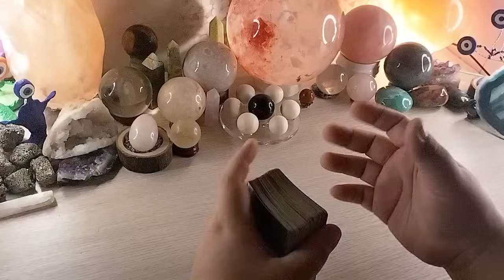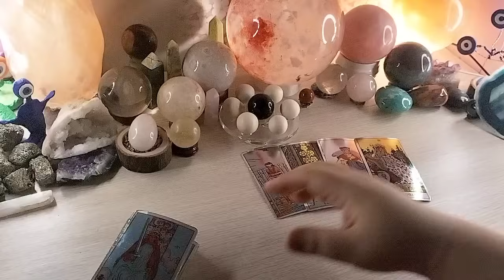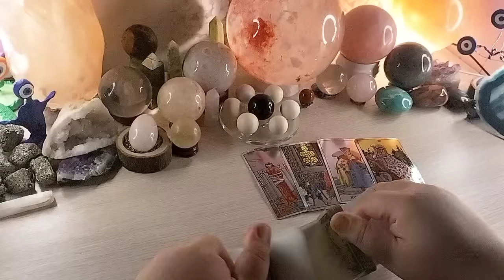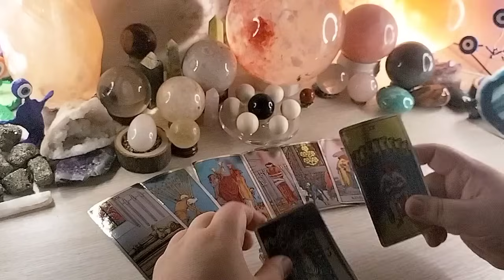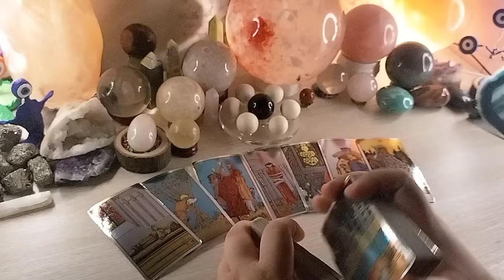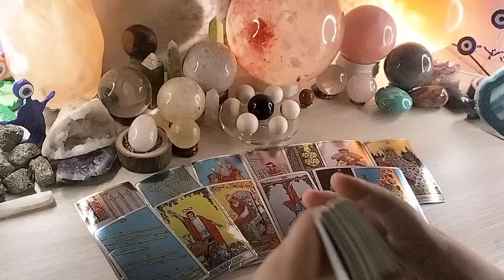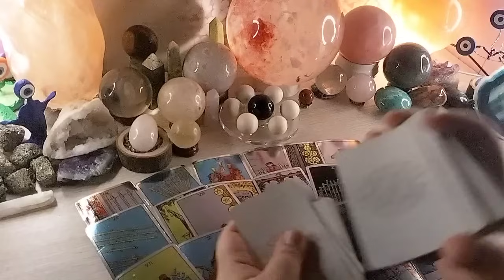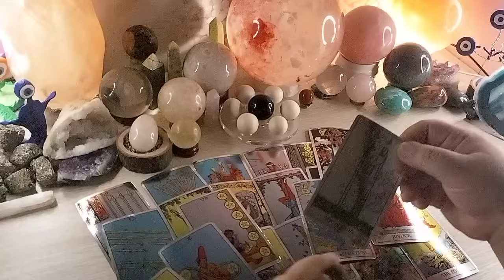💦 Purssigido tala sya. Hindi ka kayang bitiwan. Cancer/Scorpio/Pisces